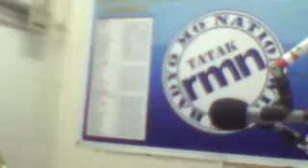10-13-2013 Katotohanan By veritas899 RMN-Dipolog (Tagalog-Radio)